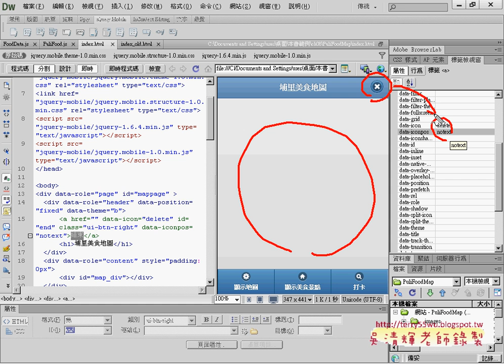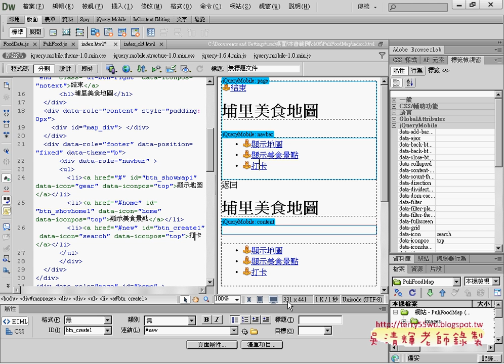04 mappage頁面說明APP開發教學 吳老師 2